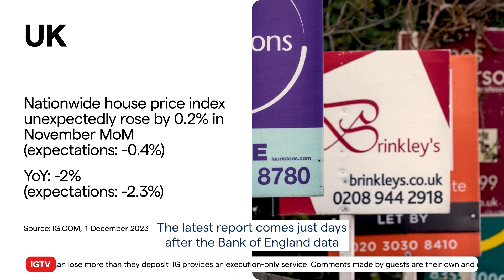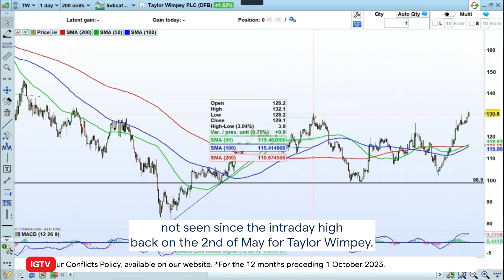UK housing market grows for second month in a row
House prices recorded a second month of growth, across the UK, in November, according to the Nationwide Building Society. The Nationwide House Price Index showed average values were 0.2% higher, building on the 0.9% increase it measured in October. At that earlier point it saud that the reason for the rise was that there were fewer and fewer houses coming onto the market and with that restricted supply it was keeping up pricing across the price curve. Despite a monthly gain, prices are down 2% down on an annual basis – but this is still outperforming the expectations of economists in a poll for the Reuters news agency which had forecast a 2.5% decline. This latest report comes just days after Bank of England data showed a leap in mortgage approvals in October.